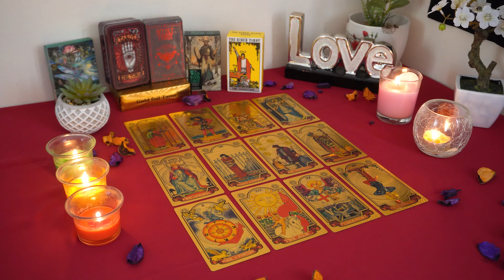ARIES💘 Nothing Will Keep You Apart for Long. This is Fate. Aries Tarot Love Reading